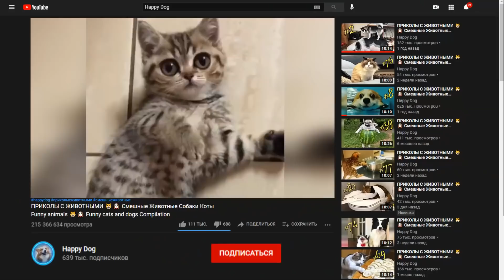Funny animal videos😆 Funny cat videos and dogs - Funny Animals 140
Funny cat videos and dogs - funny animal videos!
Welcome to Happy Dog! Here you can enjoy the funniest and cutest animals on the planet!
Funny animals (funny cats, dogs) will not let you get bored and cheer you up for the whole day! 🥰

Happy Dog is a channel containing collections of funny video: funny cats, dogs, and many other funny animals. The channel was created to bring even more positive and joyful moments into your life!

Funny cat videos, parrots, dogs, horses, rodents, kittens, puppies, squirrels and many other funny animals - Only the best funny video on the channel! Funny cats and dogs are always here on Happy Dog!